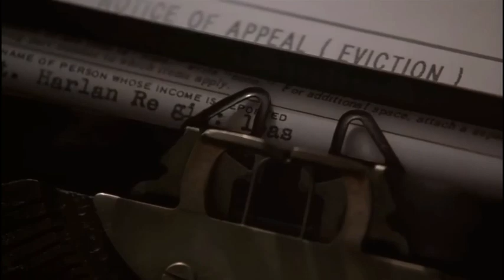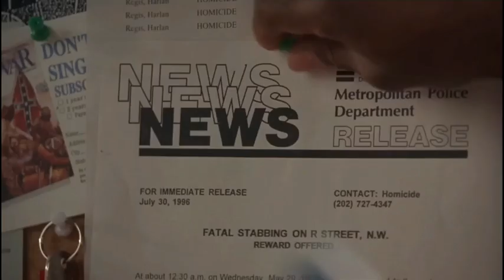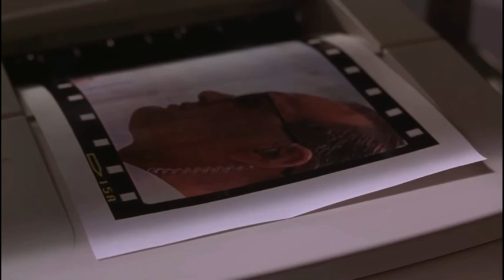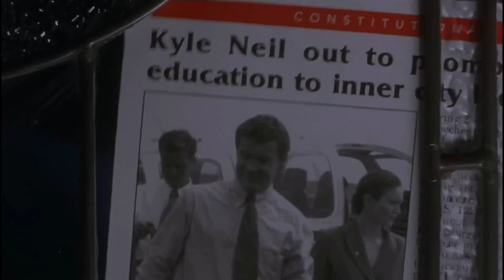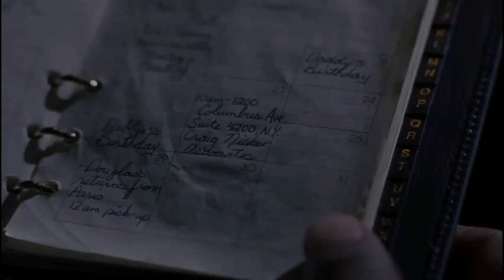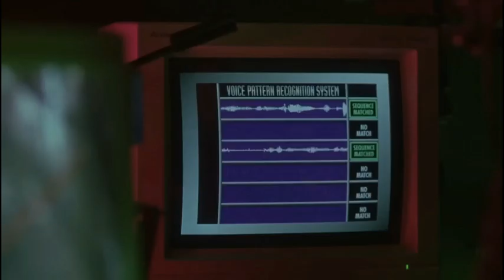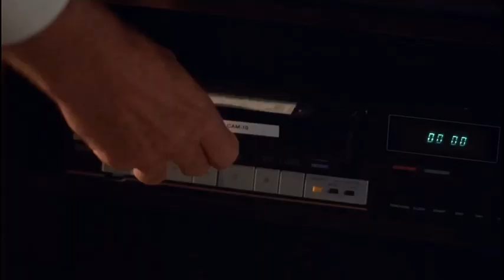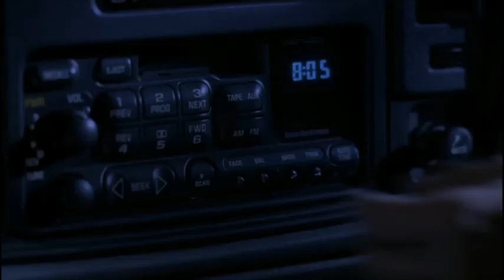Whitehouse Murder -Wesley Snipes Movie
A white house staff plotted to overthrow the government, to force the president to resign they murdered a woman in white house and flamed the president son.